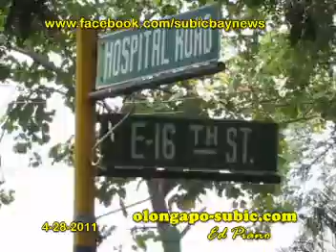Olongapo City - installation of Bailey Bridge - East Tapinac